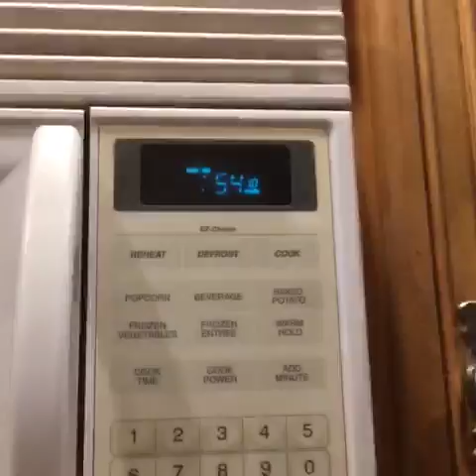Live On Facebook